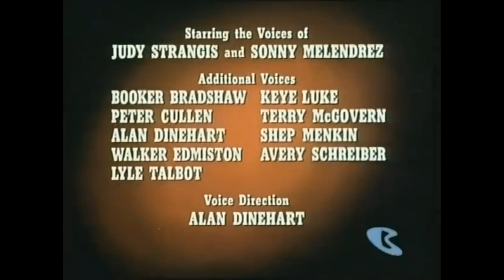May 13, 2024(1)